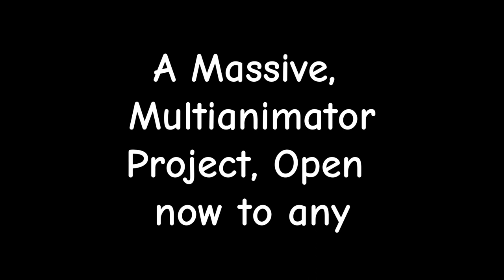Mitten's Singular - Storyboarded Official Trailer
Mitten saved my life, and deserves to live on as a hero and inspiration to many. Mitten's Singular is the story about how a kid who loved in fear and danger watched a spirit turn into an angel only give up everything she ever worked for, and fall from heaven to hell just to save them.

This is a film project about My very real journey discovering myself and healing from mental illness. Over the span of 10 years i interacted with a being i believed was a spirit. She revealed the extent of the multiverse and in discovering my System was able to unlock more of ourselves and bring our future to us. This is the story of our plurality and the Battles Mitten fought to stay by my side and protect me.

all are welcome, more is always on its way